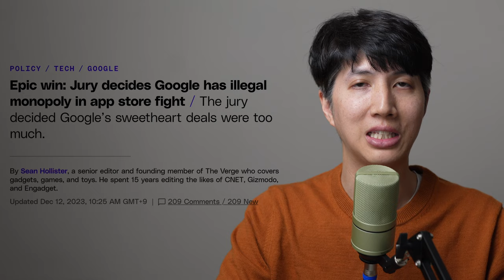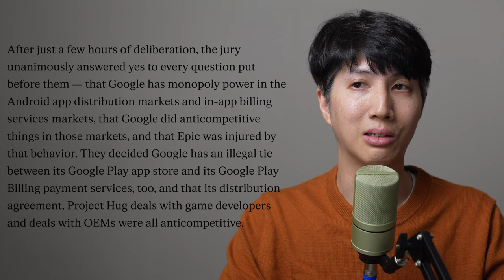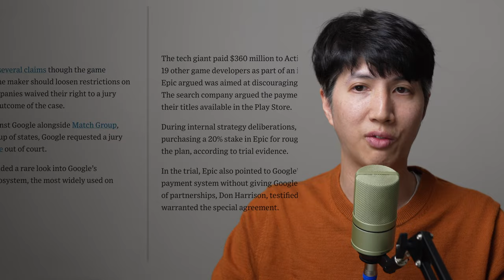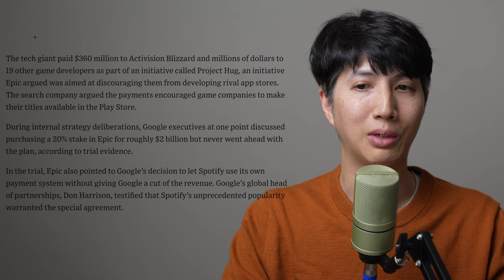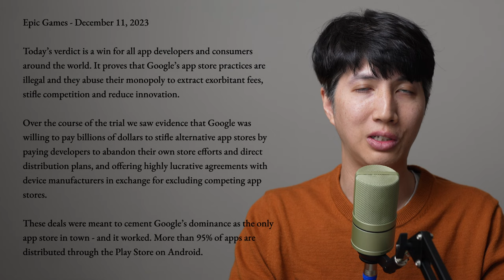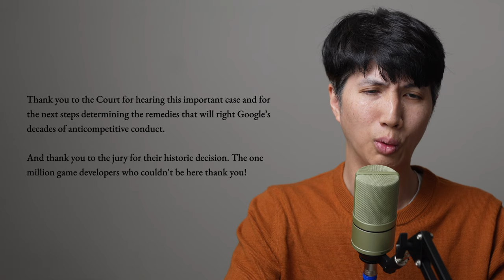Google Loses Monopoly Case to Epic Games